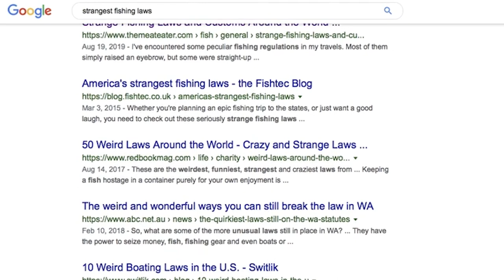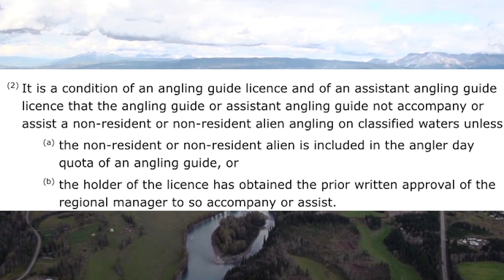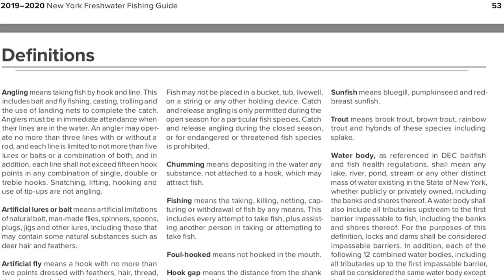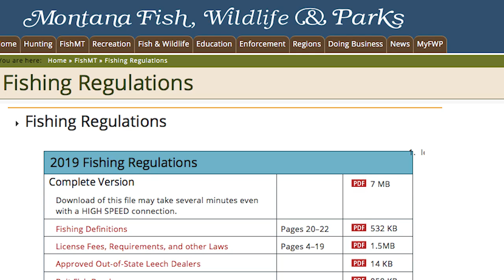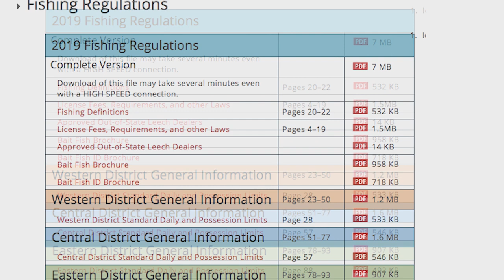9 Strange Fishing Laws and Customs Around the World That You Might Not Know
I’ve run into some strange fishing regulations over the years. Most were amusing, but some were rather invasive. One outdated regulation even pushed me to get married.